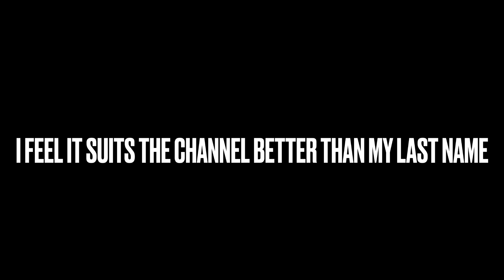I changed my name.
I’ve changed my name, I hope it doesn’t confuse anybody. This is still my channel in the content won’t be the same but I’ll try to bring more variety.